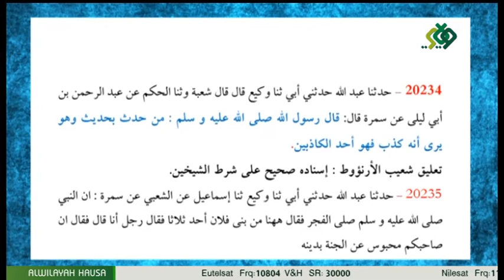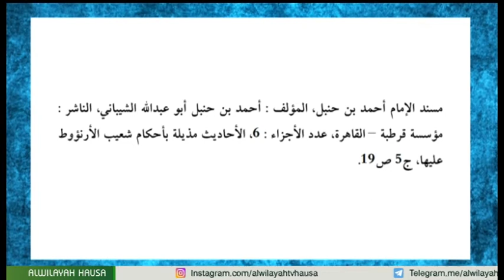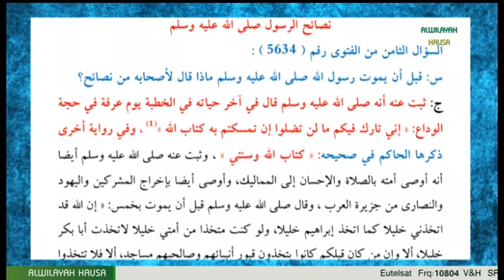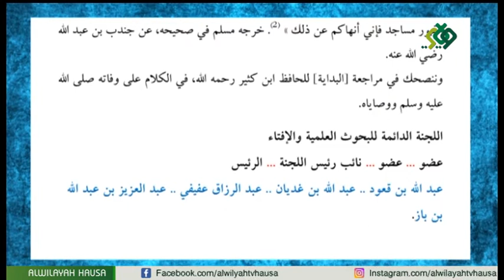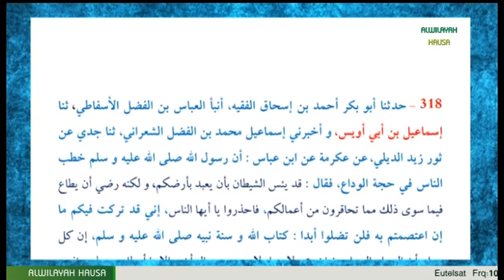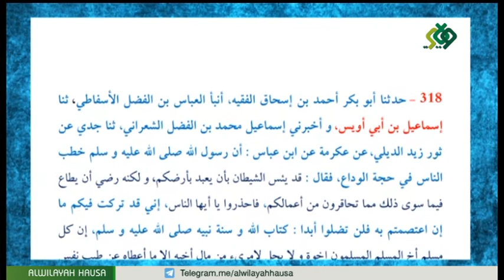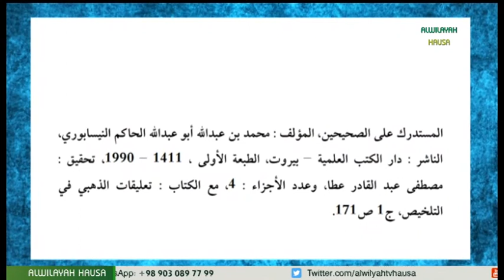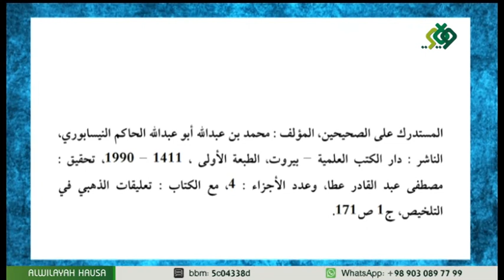AL MAHDI AL MUNTAZAR 015B MALAM YUSUF JUDI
AL-MAHDI AL-MUNTAZAR (AL-MAHDAWIYYA) SHIRI NE DA YAKE MAGANA A KAN SAMUWAR IMAM MAHDI (AJ), SHIN AKWAI MAHDI KO BABU? SANNAN IDAN AKWAI SHI: WANE NE? YA SUNAN SHI? YA SUNAN MAHAIFIN SHI? WADANNE SUFFOFI GARE SHI? WANE IRIN AIKI ZAI YI IDAN YAZO? YAUSHE ZAI ZO?
SHIRIN YANA ZO MUKU DUK SATI DAGA ALWILAYAH TV HAUSA TARE DA MALAM YUSUF JUDI.